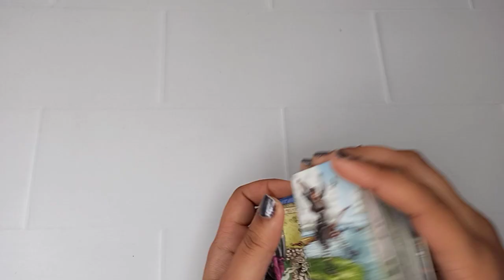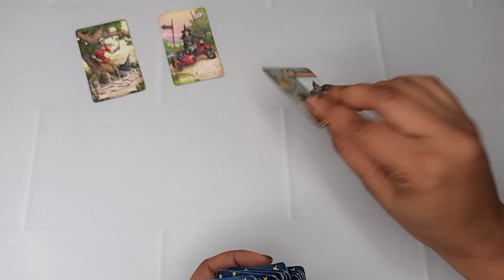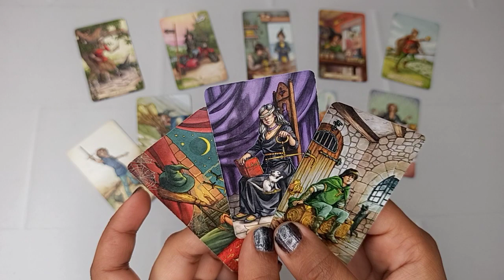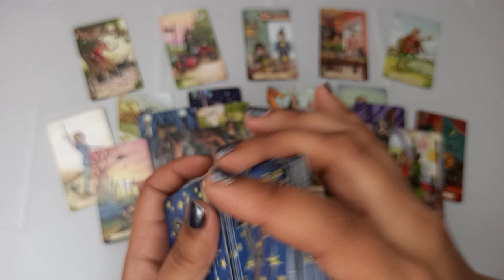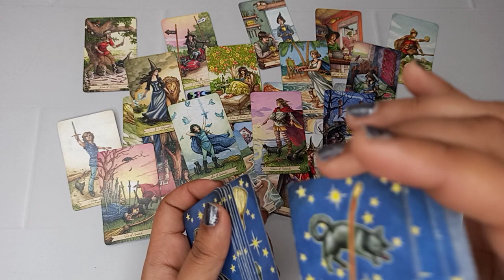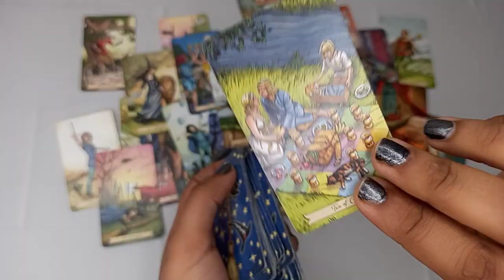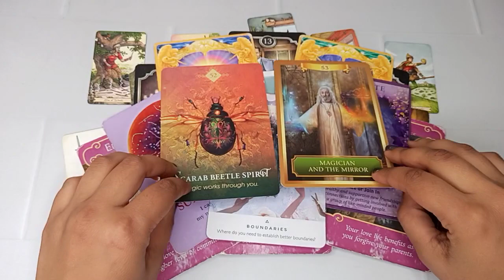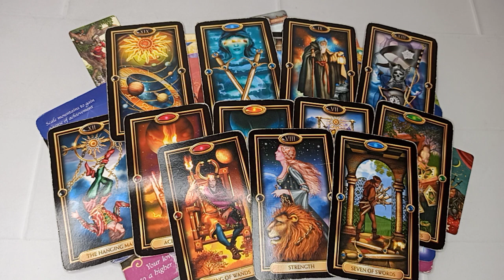AQUARIUS- SOMEONE IS ABOUT TO PUT A RING ON YOUR FINGER OR VICEVERSA 💕🤫 THIS PERSON IS RICH💸 DEC 1-7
BOOK YOUR PERSONAL READING OR WHITE PRAYER SPELLS;